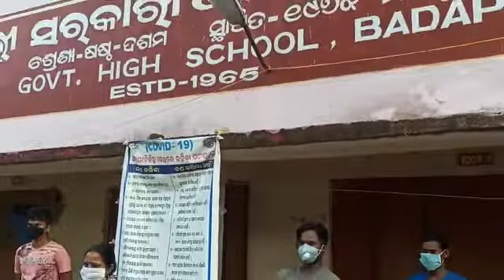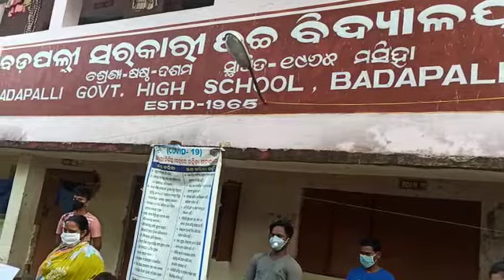Behaviour involving physical force intended to hurt, damage,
Reutnee of Maharashtra Saryabrata Das form Koilipur G.P was   Disturbing at Badapalli TMC Koilipur Rajnagar kendrapara violence Covid-19Acts